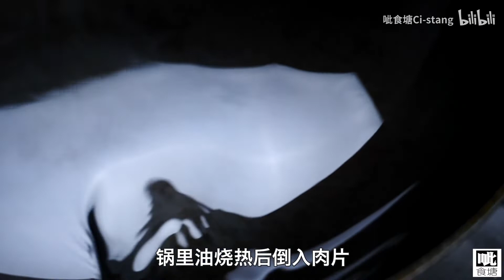超下饭的小炒牛肉，加这几种调料滑嫩又美味，做法简单2分钟学会